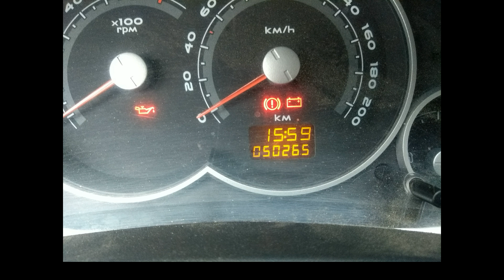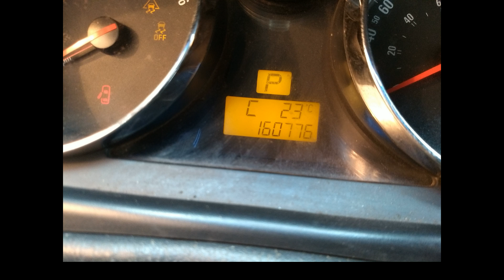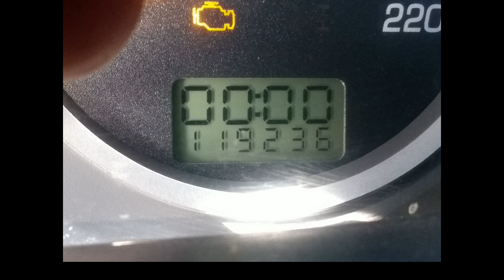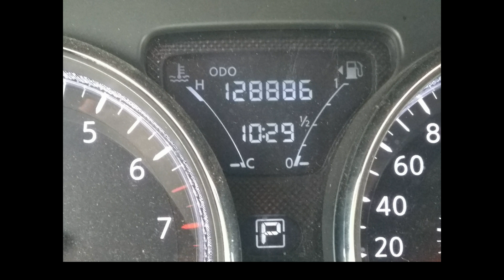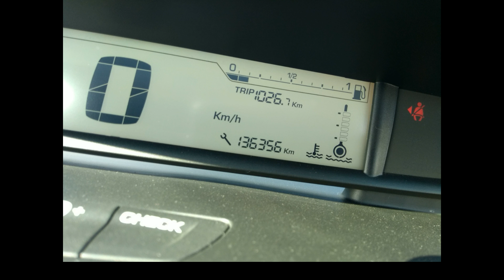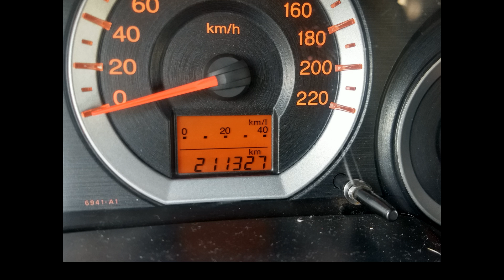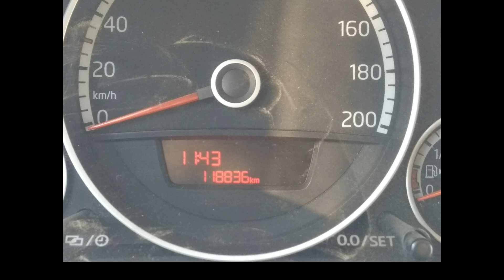Prisma,Linea,Captiva,Veracruz EM LEILÃO